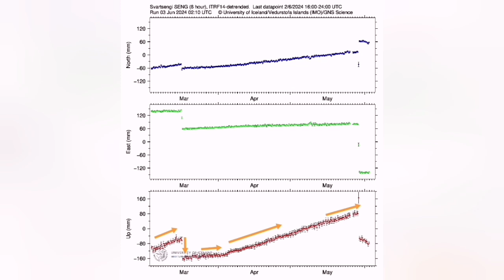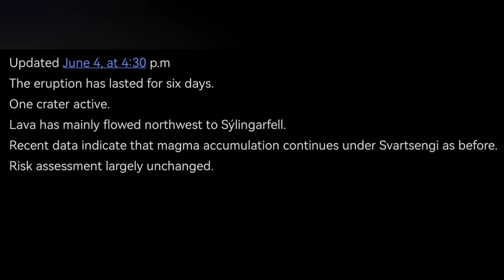IMO Update (4/6/2024 ): Only One Vent Still Erupting, Risk Assessment Map, Iceland Volcano Eruption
Updated June 4, at 4:30 p.m
The eruption has lasted for six days.
One crater active.
Lava has mainly flowed northwest to Sýlingarfell.
Recent data indicate that magma accumulation continues under Svartsengi as before.
Risk assessment largely unchanged.